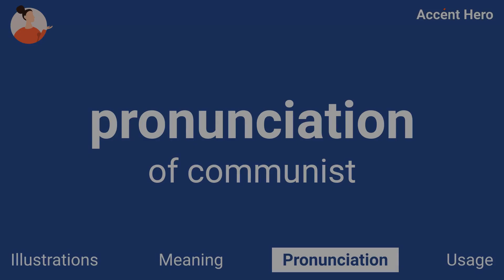COMMUNIST - Meaning and Pronunciation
How to pronounce communist?

This video provides examples of American English pronunciations of communist by male and female speakers.
In addition, it explains the meaning of communist through a definition and several visual examples.

IPA Transcription of communist is /kˈɑːmjənəst/.

Definition of communist:
Communist is a political ideology that advocates the abolition of private property and the common ownership of the means of production and distribution.

If you'd like to test your pronunciation of communist, check out Accent Hero's real-time pronunciation feedback tool: